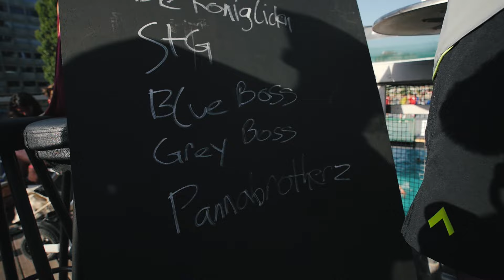Cage Opening Badeschiff | BOSS VIENNA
Am vergangenen Samstag wurde der neue adidas Football Cage auf dem Badeschiff in Wien offiziell eröffnet. Er ist weltweit einzigartig! Schaut ihn euch live an und spielt mit euren Jungs jederzeit gratis!

möglich! Viel Spaß